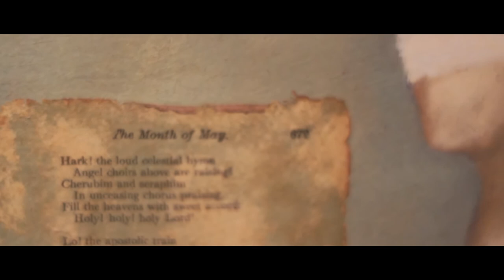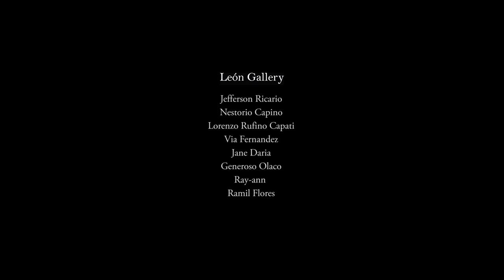Kingly Treasures Auction 2017: Elmer Borlongan, Rodel Tapaya and Jose John Santos III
Three of the country’s most exciting contemporary artists — Elmer Borlongan, Rodel Tapaya and Jose John Santos III — are represented by exquisite early works at the forthcoming Kingly Treasures 2017 Auction at León Gallery.